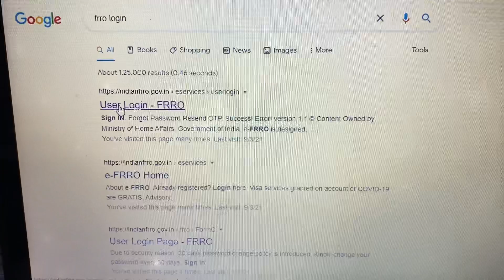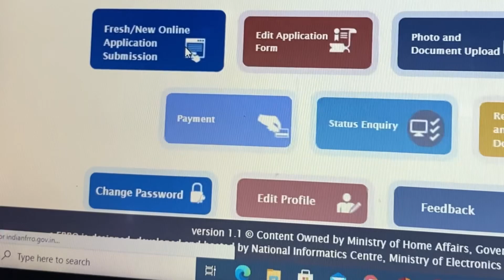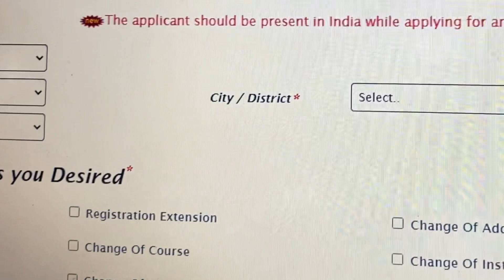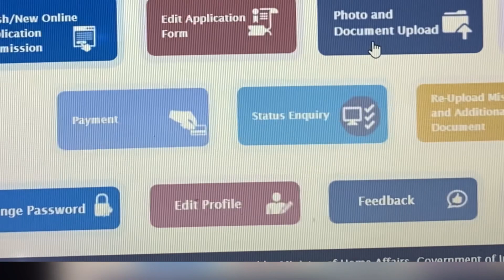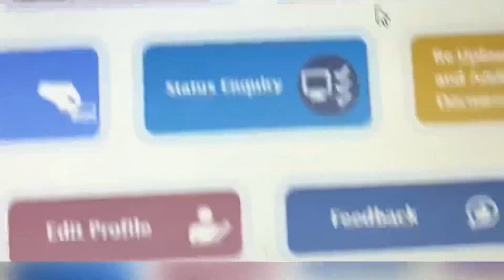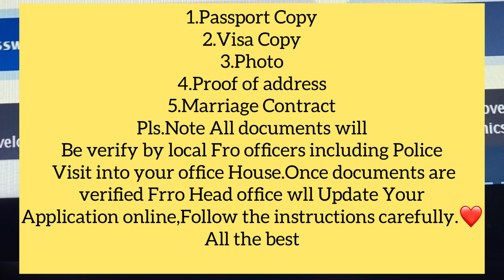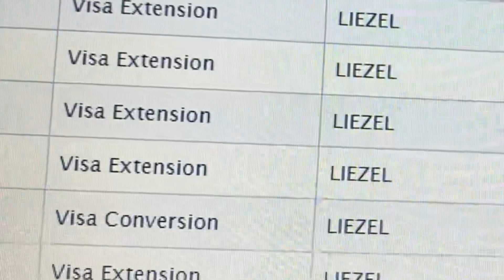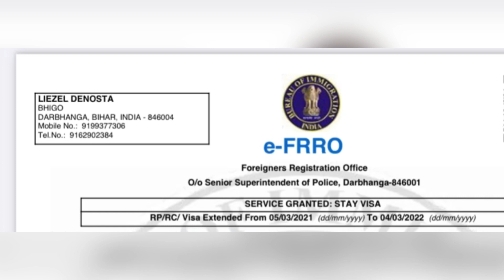How To Change Tourist Visa To SPOUSE VISA 2021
In this Video I’m gonna share my experiences during my applications of converting Tourist visa to Husband or spouse Visa.

Normally the normal process of visa here in india it take 30-45 days.But in my case it takes more than 5 months  because of Lockdown reason of Covid -19, But in this period Government did not charge me for any overstay or Penalty🥰Thank u India 🇮🇳

More LOVE no hate 🇵🇭🌺🇮🇳